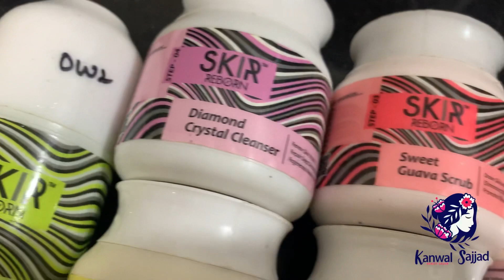Affordable Whitning Facial in Summer/ Affordable Whitening Facial for Saloon Tutorial / Lesson 63